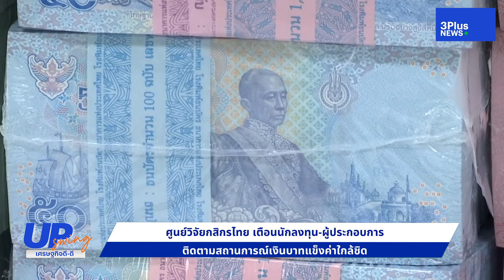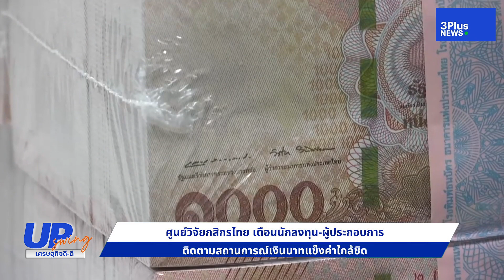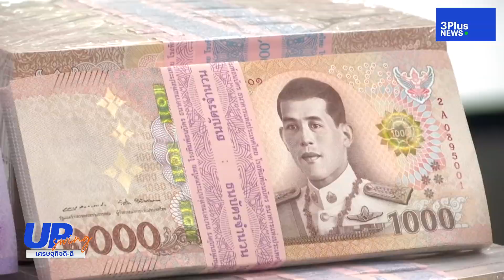ศูนย์วิจัยกสิกรไทย แนะนักลงทุน-ผู้ประกอบการ จับตาเงินบาทแข็งค่า : UpSwing เศรษฐกิจดี-ดี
สัปดาห์นี้ภาคเศรษฐกิจไทยยังคงต้องจับตาค่าเงินบาทที่แข็งค่า หลุดกรอบ 36 บาทต่อดอลล่าร์สหรัฐ ล่าสุดศูนย์วิจัยกสิกรไทย เตือนผู้ประกอบการ และนักลงทุน ติดตามสถานการณ์ใกล้ชิด
อัพเดท ข่าวเศรษฐกิจ กับ UpSwingเศรษฐกิจดีดี ประจำวันที่ 14 พฤศจิกายน 2565